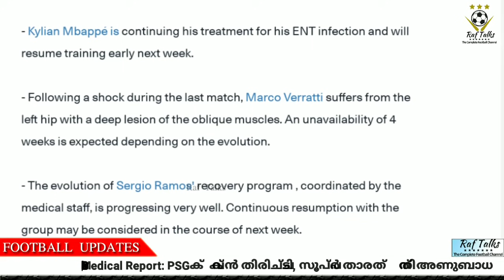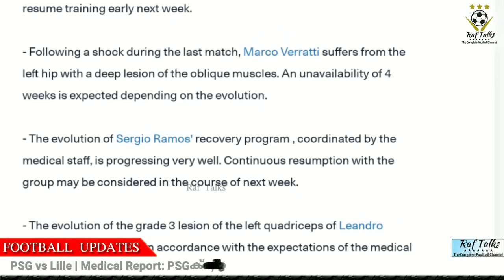PSGക്ക് വൻ തിരിച്ചടി, സൂപ്പർ താരത്തിന് അണുബാധ | PSG vs Lille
PSG vs Lille
Medical Report